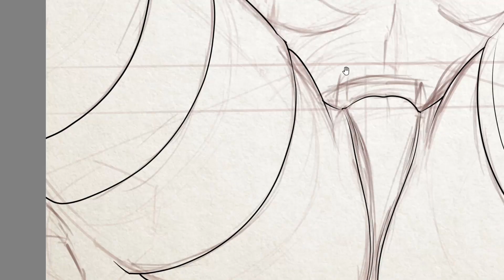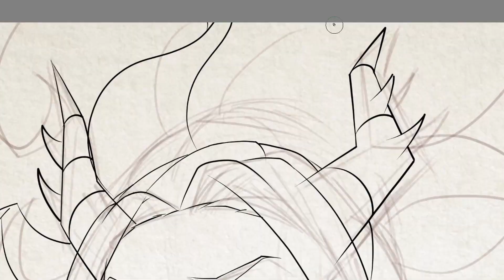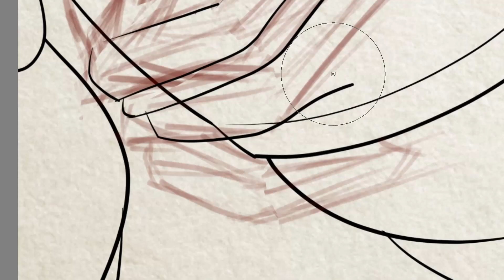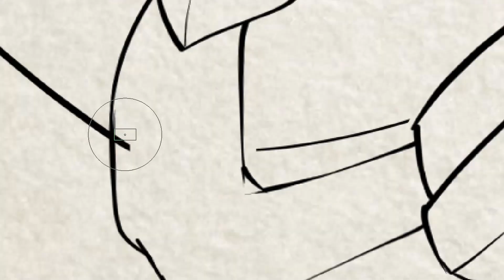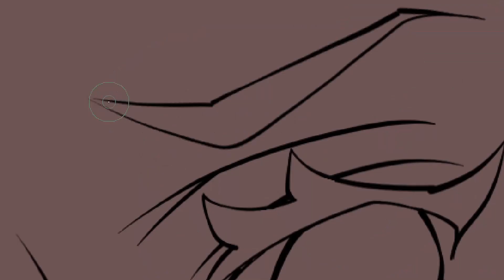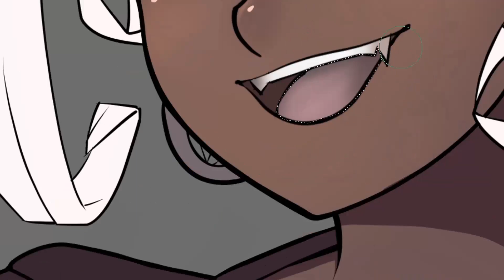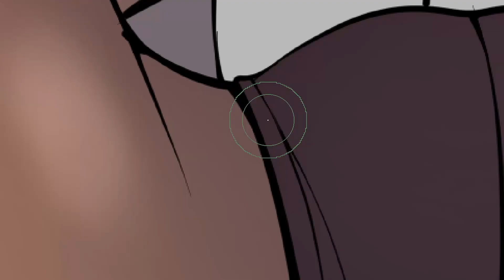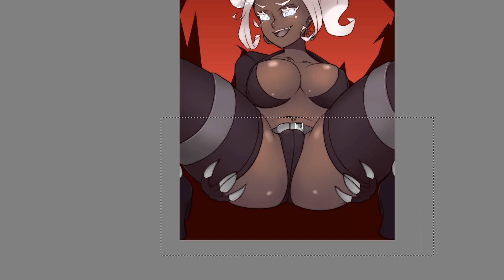Helltaker Judgement Fanart Timelapse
Decided to jump on the bandwagon and draw Judgement from helltaker!